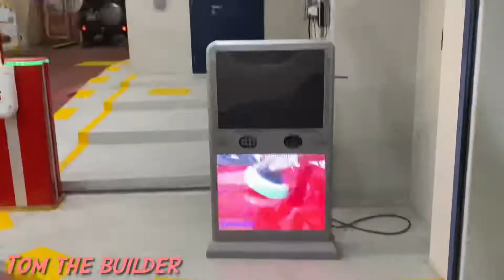A Volcano Car Wash! | It’s made of lava! 🌋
We are about to go through a volcanic car wash! Will it clean the car or melt us? The water is made of lava! Watch to find out 😊